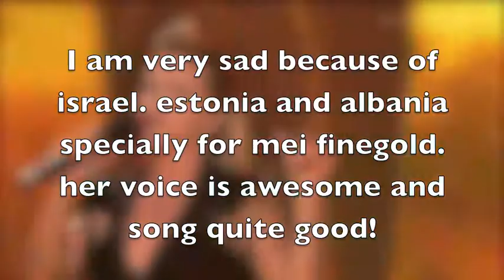Mei Finegold( Eurovision 2014 Israel)